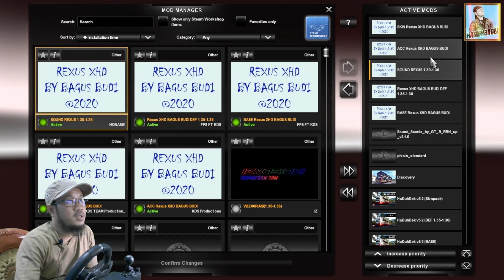AKSI DUEL | KEJAR KEJARAN ROSALIA INDAH VS SUBUR JAYA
Jika ada KRITK DAN SARAN silahkan di kolom komentar dengan sopan dan bijak.
Semoga video ini dapat menghibur temen temen semua

bagi temen temen yang mau download game silahkan link nya di bawah

Euro Truck Simulator 2 V1.28.1.2 Full Version + All DLC
Euro Truck Simulator 2 V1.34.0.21 Full Version + All DLC

Credits :

ETS2 V1.36
- Nama MOD         : Rexus Bagus Budi Co FPS Rework KDS Productions
- UPDATE + Convert : KDS Productions
- Base MOD    : Bagus Budi
- Setatus MOD      : FREE/TIDAK UNTUK DI KOMERSILKAN
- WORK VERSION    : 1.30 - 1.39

DRT Traffic Enhancer v 3_1 Premium SD By Maulana ( $ )

steering + shifter : logitech g29

Berikut Spesifikasi PC Euro Truck Simulator 2.
Spesifikasi Minimum Euro Truck Simulator 2
OS:  Windows 7
CPU: Intel Dual Core @ 2.4GHz
GPU:  Intel HD 4000 /  NVIDIA  GeForce GTS 450
RAM: 4 GB
HDD:  3 GB

Spesifikasi Fitur Euro Truck Simulator 2
OS:  Windows 10
CPU: Intel Quad Core @ 3GHz
GPU:  NVIDIA GeForce GTX 760
VRAM:  2 GB
RAM: 6 GB
HDD:  3 GB0

spec pc yg saya gunakan
VGA Zotac GeForce 1060 6GB
PSU Corsair VS550 550